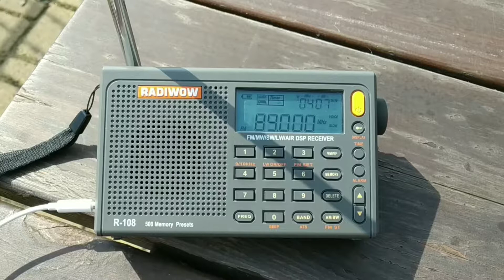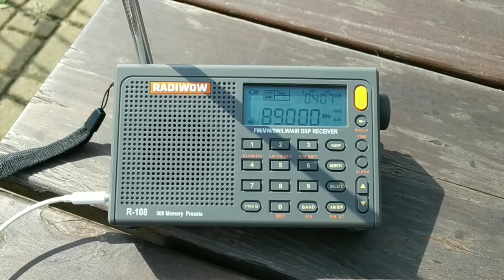Radiwow r-108; 89.000 MHz - Radio Hope-Turka (UA); Sanok; Distance:77km; 0.1 kW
Turka (UA)
LFKRRT, vul. Polyana, 110 Ukraine, L'vivs'ka Oblast' / Lviv (LV),23e01/49n08
QTX: Sanok (PL)
24/O8/2019 8:40 UTC